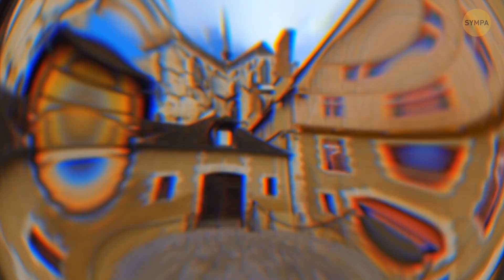Et si Christophe Colomb N’avait Jamais Atteint les Amériques ?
Si Christophe Colomb n'avait jamais découvert les Amériques, nous aurions dû dire adieu à certains de nos aliments préférés, comme les pommes de terre, les tomates et le chocolat, qui sont tous originaires du Nouveau Monde ! De même, le commerce des épices aurait été totalement différent, sans piments pour épicer l'Europe. Imaginez une réalité alternative où les cultures indigènes des Amériques auraient continué à s'épanouir sans l'influence des Européens, et où l'histoire européenne aurait fait un détour sans les ressources du Nouveau Monde. Dans un monde sans les voyages de Christophe Colomb, nous savourerions des saveurs différentes et vivrions peut-être dans un monde où les frites au piment ne seraient que des frites !